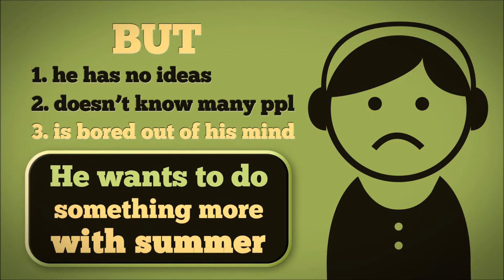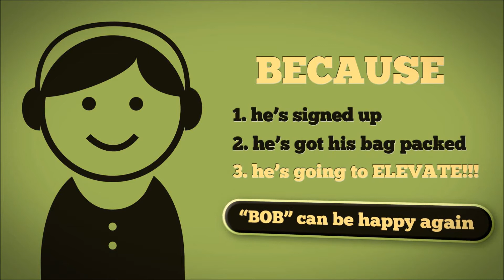Elevate Camp Teaser 3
Elevate 2012! Are you ready to do something with you summer!?!